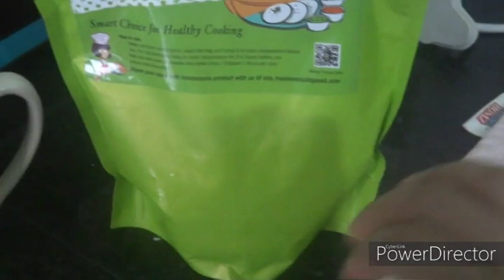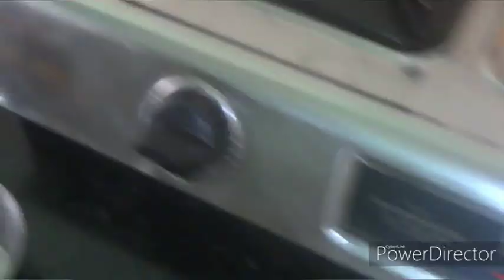Instant Idli, Sambar Dal Recipe and Sandwich Recipe with daily life affairs/Balcony Garden Flowers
This video contains  home made Idli and Sambar Dal recipe and Sandwich recipe...